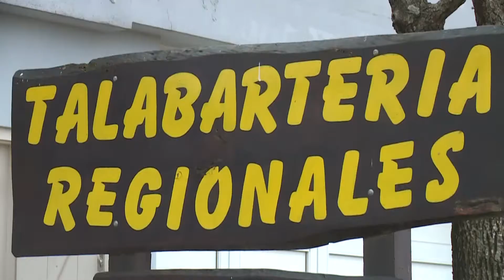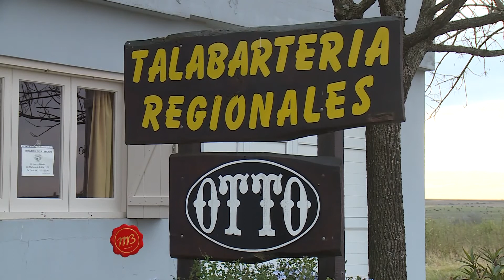Talabartería y Regionales "Otto": productos originales hechos a mano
Una empresa familiar que se destaca por el trabajo manual y personalizado. De generación en generación se transmitió la pasión y el gusto por el oficio. Hoy, padre e hijo ofrecen productos de excelente calidad mano de obra en cuero especializada.